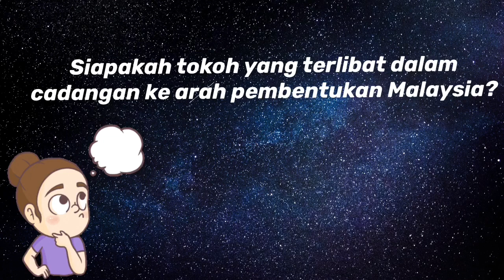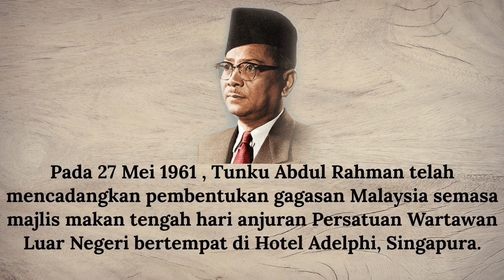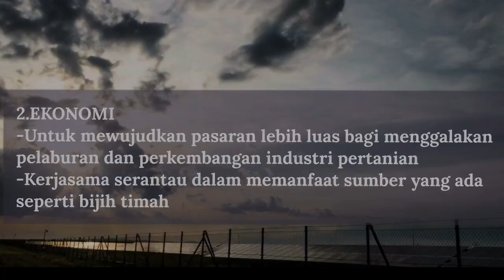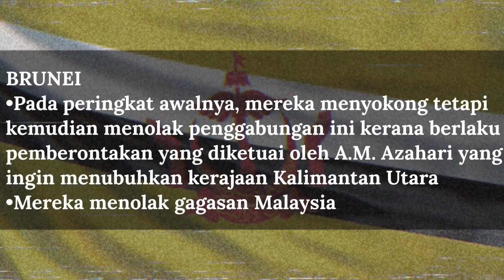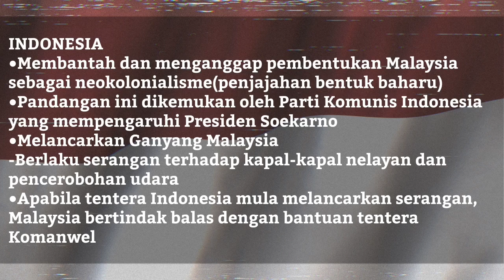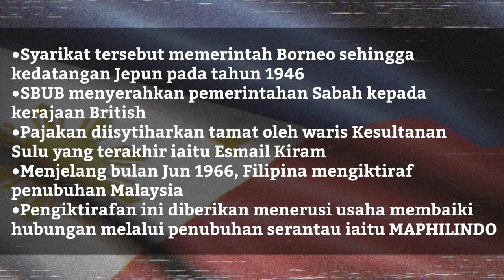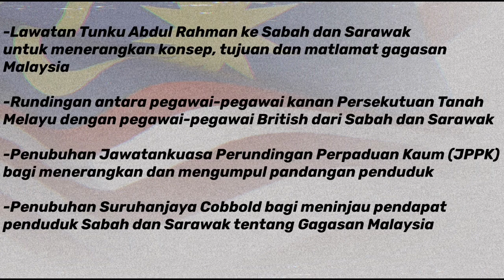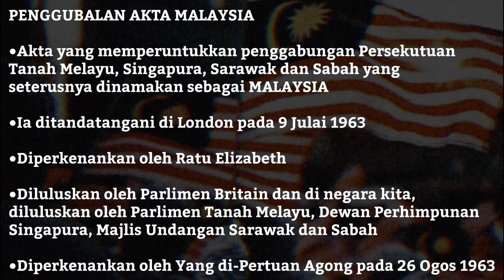SEJARAH TINGKATAN 5 BAB 6 - PENGUKUHAN NEGARA DAN BANGSA MALAYSIA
• Video untuk Cikgu Hanita Ladjaharun

• Ahli kumpulan :
-Nuraisyah(Editor)
-Iman Nurain(Speaker)

Penerangan yang cukup ringkas disertakan dengan point-point yang ringkas dan mudah ingat.
Semoga kita semua mendapat manfaat
Start where you are. Use what you have. Do what you can. – Arthur Ashe❤